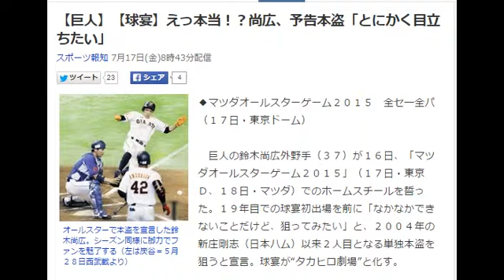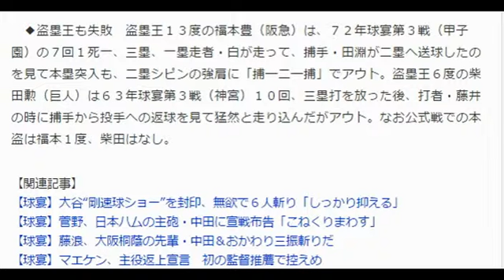【巨人】【球宴】えっ本当！？尚広、予告本盗「とにかく目立ちたい」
オールスターで本盗を宣言した鈴木尚広。シーズン同様に脚力でファンを魅了する（左は炭谷＝５月２８日西武戦より）
◆マツダオールスターゲーム２０１５　全セ―全パ（１７日・東京ドーム）

　巨人の鈴木尚広外野手（３７）が１６日、「マツダオールスターゲーム２０１５」（１７日・東京Ｄ、１８日・マツダ）でのホームスチールを誓った。１９年目での球宴初出場を前に「なかなかできないことだけど、狙ってみたい」と、２００４年の新庄剛志（日本ハム）以来２人目となる単独本盗を狙うと宣言。球宴が“タカヒロ劇場”と化す。